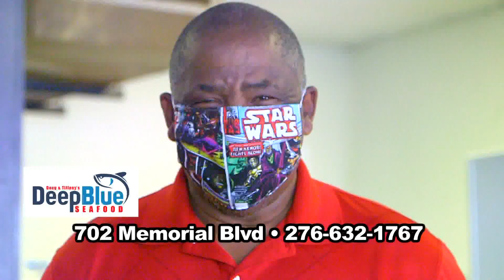Deep Blue Seafood 2 Apr 28 2020 FINAL